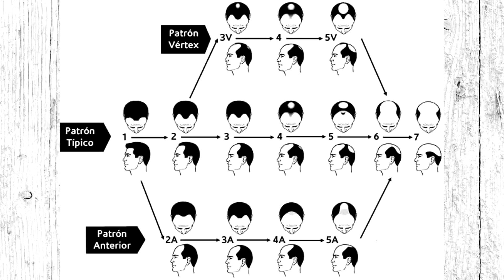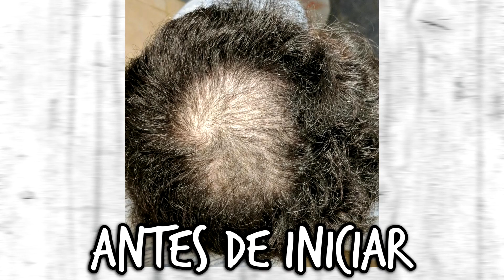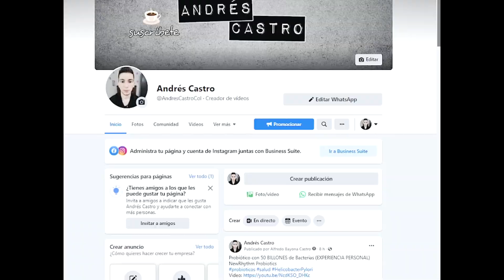Recuperar Pelo en ENTRADAS y CORONILLA con MINOXIDIL YLOX ¡RESULTADOS 3 MESES!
Caso 7 Suscriptor: Tratamiento con Minoxidil Ylox, Shampoo y Vitaminas para Frenar el Avance de la Calvicie (Alopecia Androgenética), presentaba Grado 3 Vértex, así que te Muestro sus RESULTADOS en 3 Meses!

｡🌠 🎀 𝗠𝗲𝘁𝗮𝘀 𝗱𝗲𝗹 𝗖𝗮𝗻𝗮𝗹 🎀 🌠｡
█████ 10000  🏆
████████15000 🏆
███████████20000 🏆
██████████████25000
█████████████████50000

Minoxidil Ylox
Vitaminas Hairfy
Shampoo Anticaida Hairfy
Antes y Despues tratamiento Calvicie
Tratamiento con Minoxidil
3 Meses Resultados Minoxidil
Minoxidil Cabello
Minoxidil para Alopecia
Minoxidil para Calvicie